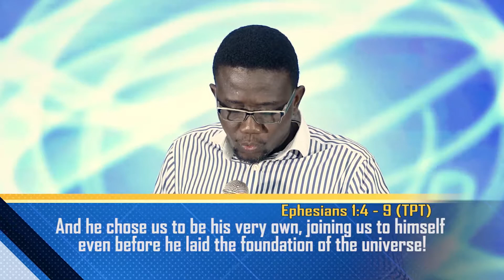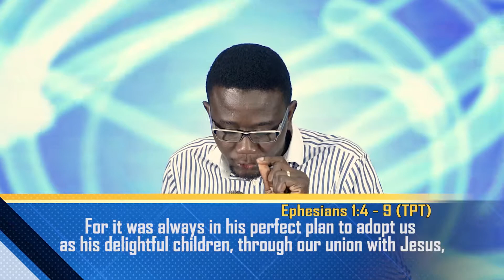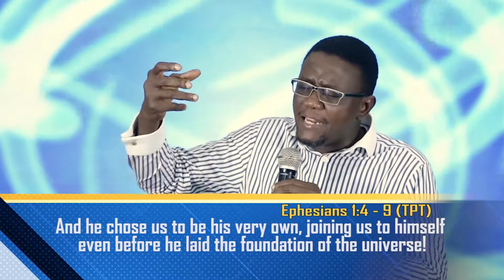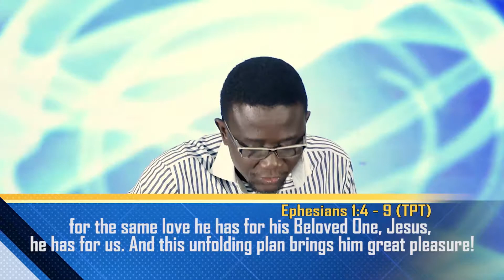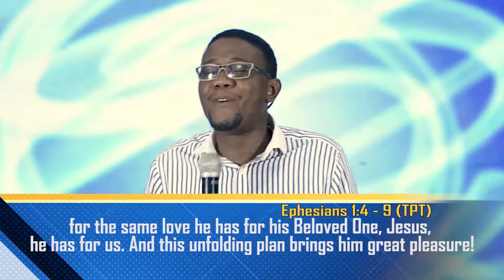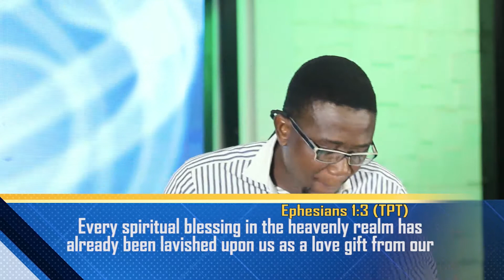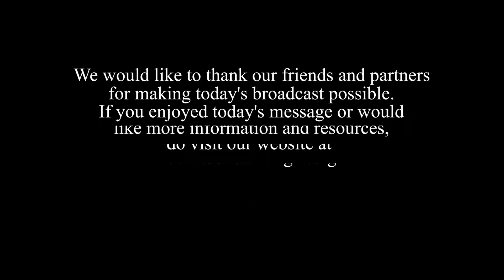Choices | Pastor Gbenga Sanya | August 19th, 2020